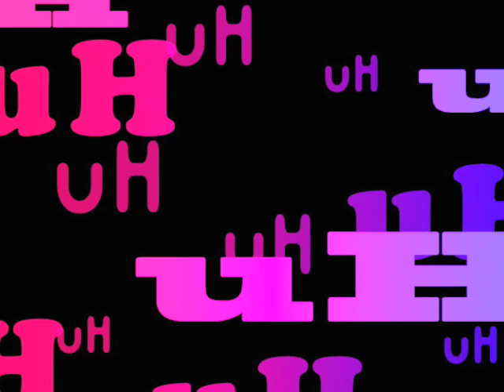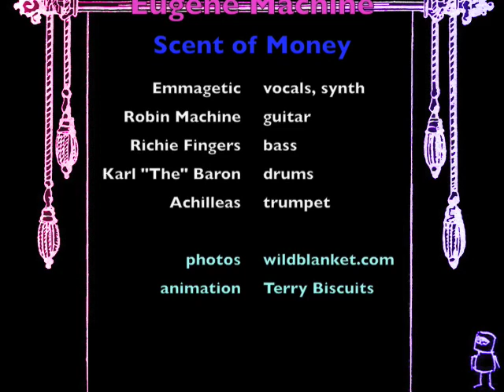EUGENE MACHINE - SCENT OF MONEY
Animated video for Eugene Machine track Scent of Money